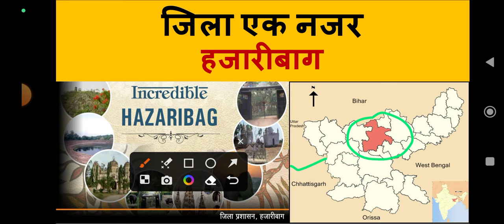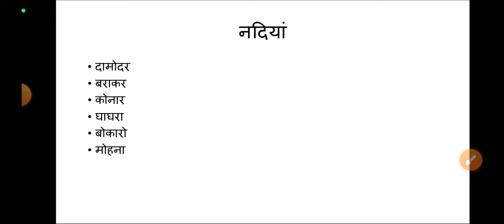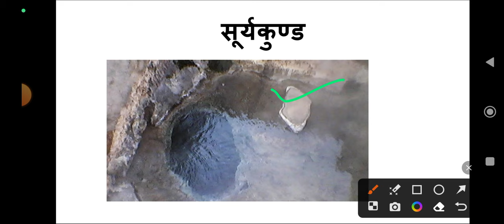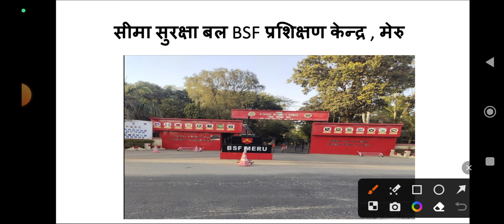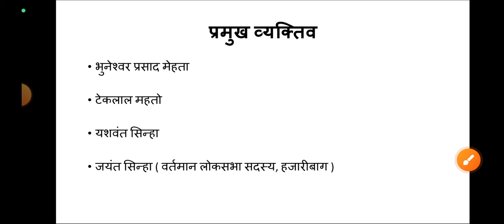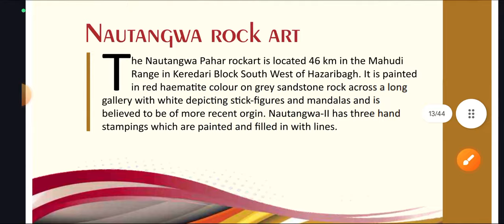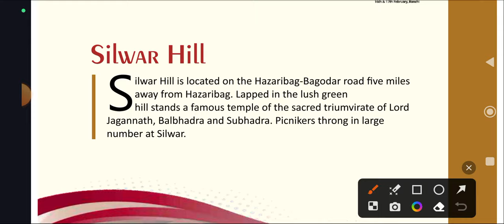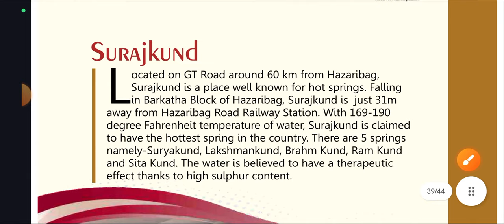जिला एक नजर|| हजारीबाग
for pdf join our telegram channel ,if you are having any problem on joining telegram plz search PREM KI PATHSHALA & JOIN

for more videos related to Jharkhand SSC  & JPSC go on following links